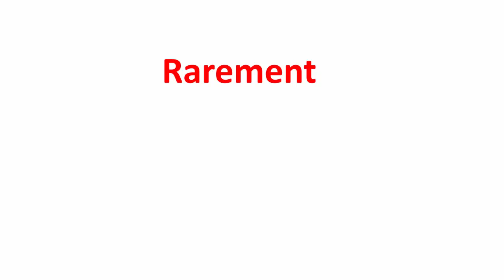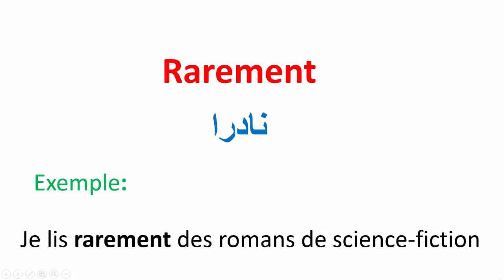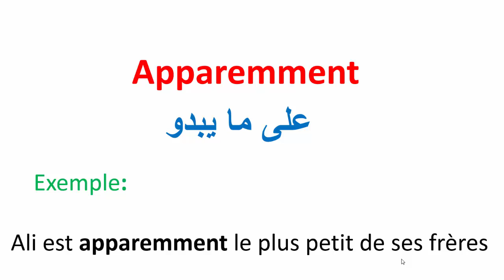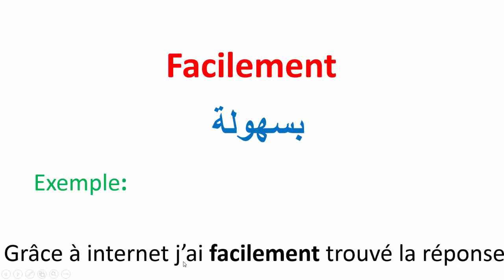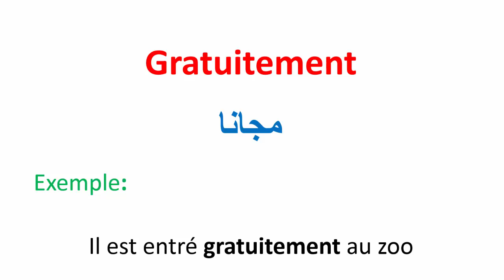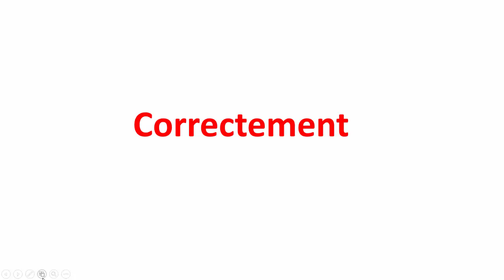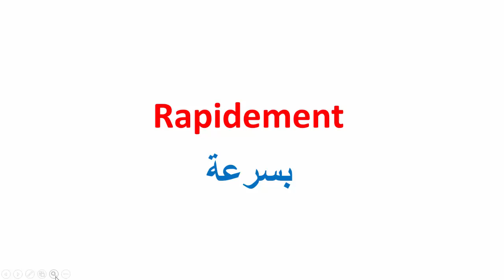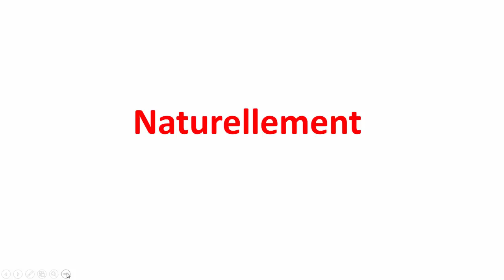تعلم الفرنسية--كلمات مهمة لتتعلم الفرنسية بسرعة